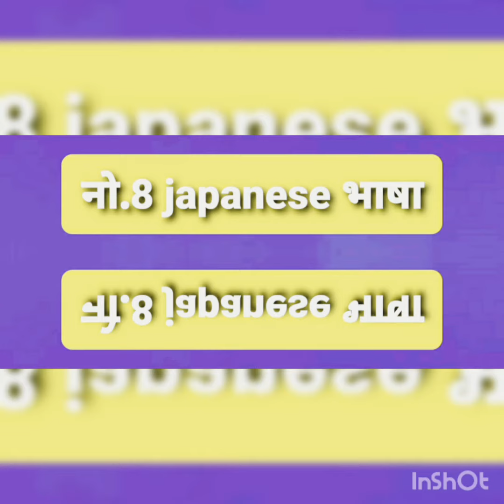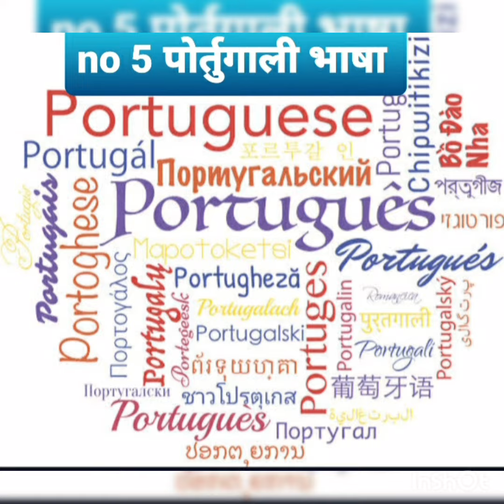दुनिया की टॉप 10 भाषा